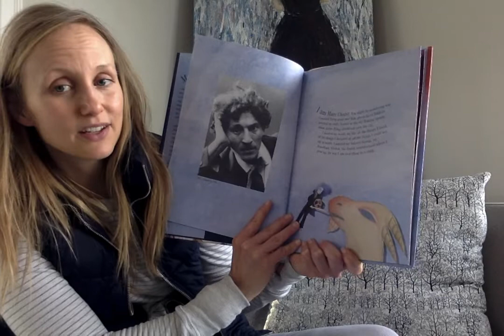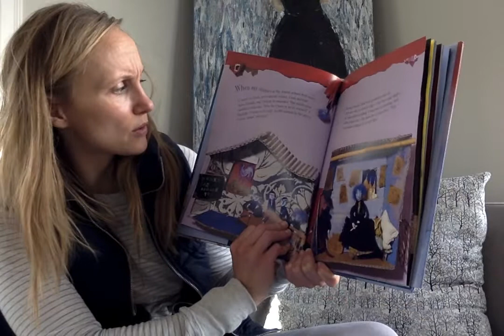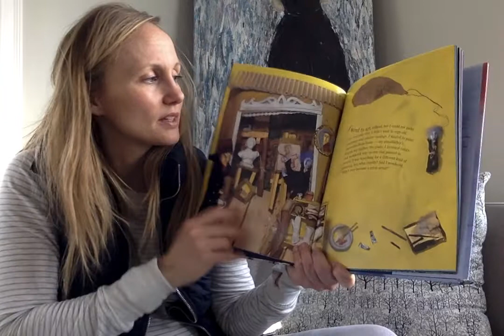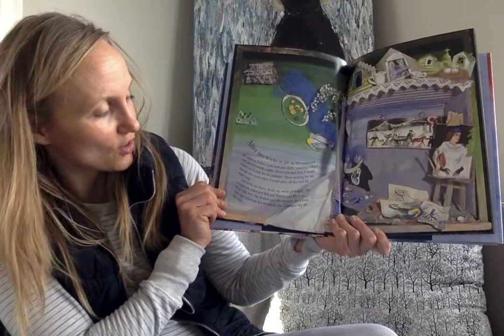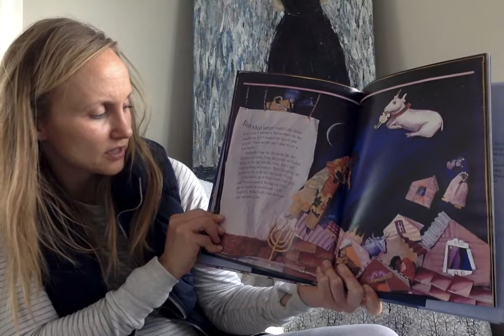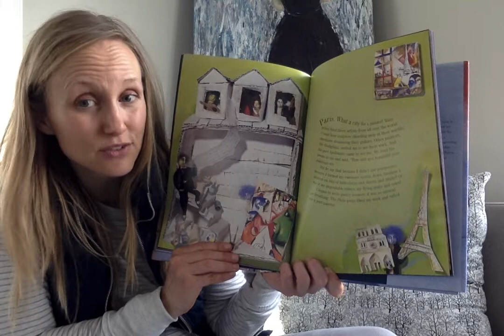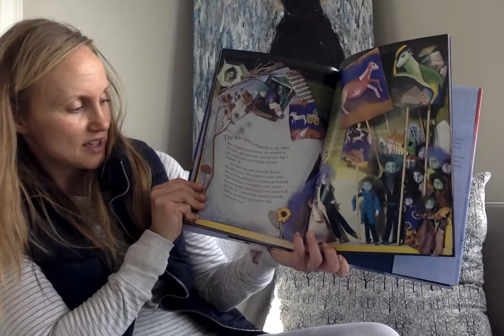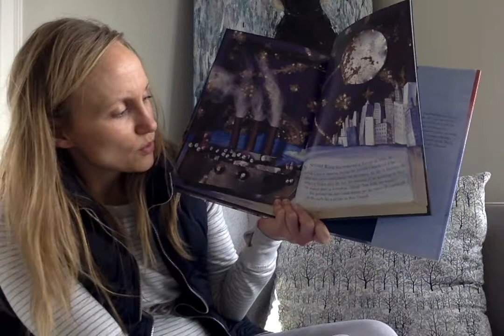Read Aloud: I Am Marc Chagall by Bimba Landmann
A read aloud about Marc Chagall and how he painted his feelings and dreams.